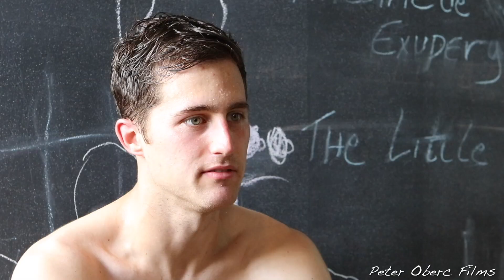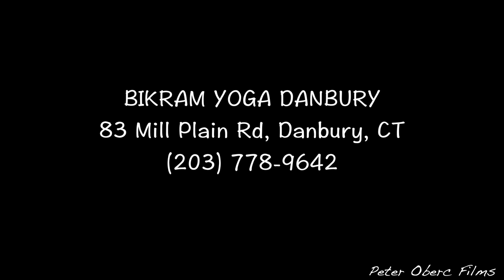Bikram Yoga Danbury: Jake Keegan Pro Soccer Player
Jake Keegan Pro Soccer Player discusses the benefits of Bikram Yoga on his career.